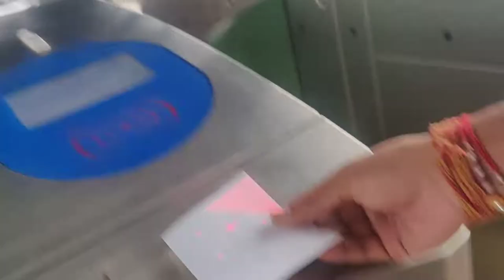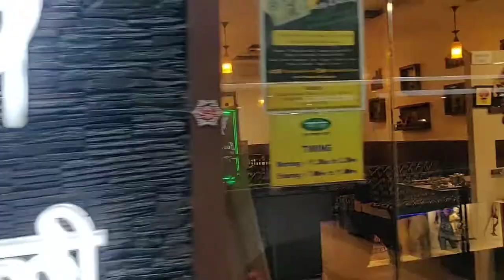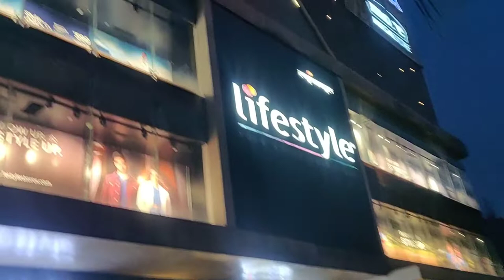Haunted place🤷 ,inodre's Biggest and bestest mall ...#28/8/2022#vlog